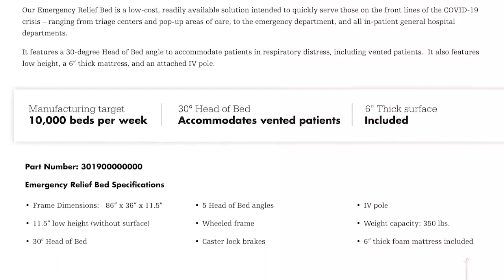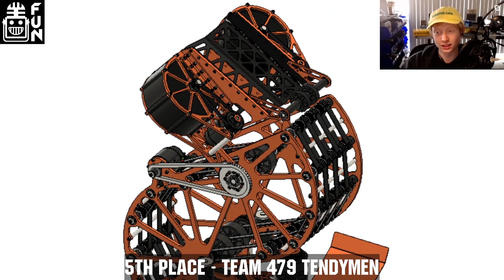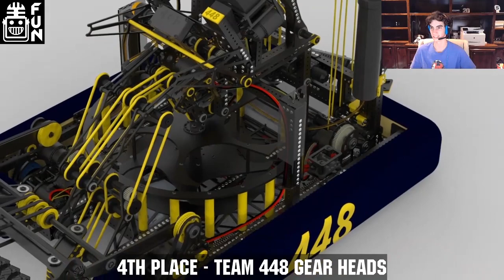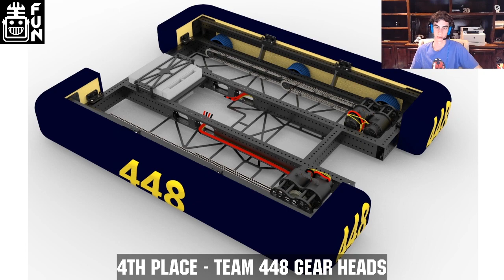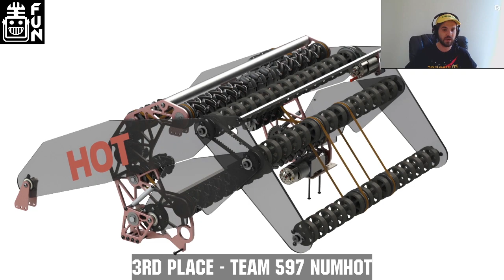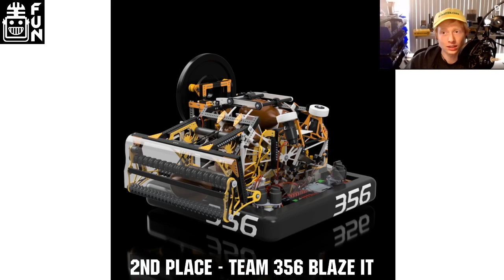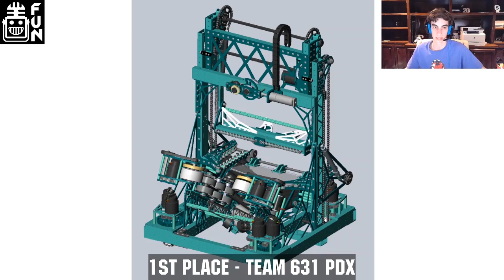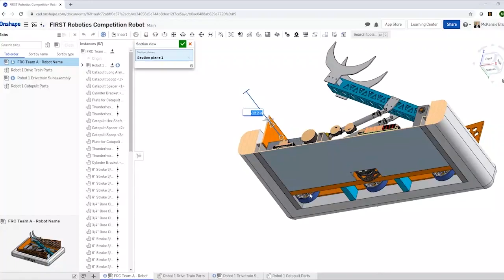Ranks 1-5 - F4 CADathon Spring 2020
Sign up for the Robots to the Rescue Challenge to win your share of $7000!

In order of appearance:
5 479 TendyMen
4 448 Gear Heads
3 597 NUMHOT
2 356 Blaze It
1 631 PDX